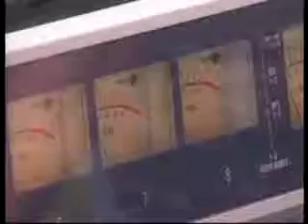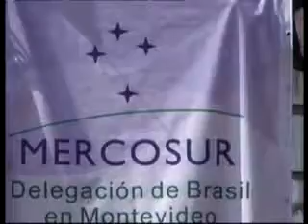15 Festival Internacional de Jazz de Punta del Este La Tele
15º Festival Internacional de Jazz de Punta del Este en Finca El Sosiego, Punta Ballena se prepara para recibir lo mejor del Jazz
Del 5 al 9 de enero 2011
2 x 1 Club El País
2 x 1 Club La Nación